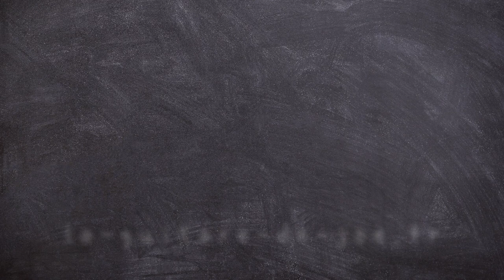Backing Track Am - Em7 - Dm - Em7 | Musique Libre de Droits | NCS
Backing Track Am - Em7 - Dm - Em7avec un tempo à 97.

Le format midi de ce backing track est disponible en suivant ce lien :

► GUITARE :
SIGMA SERIE 15 000MC-15E
YAMAHA C70

► CORDES :
Belfort 28-43

► CAPODASTRE :
Takit

KORG CA-30

► MÉDIATOR :
Dunlop USA

► MICRO 1 :
Lewitt LCT-440-PURE

► MICRO CRAVATE :
RØDE SmartLavPlus

► CASQUE :
Audio-Technica ATH-M30X